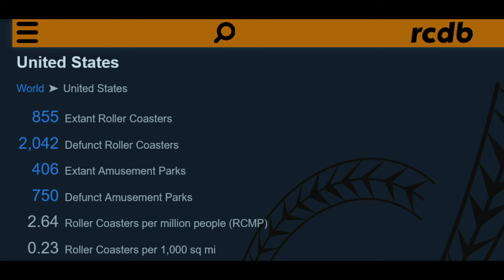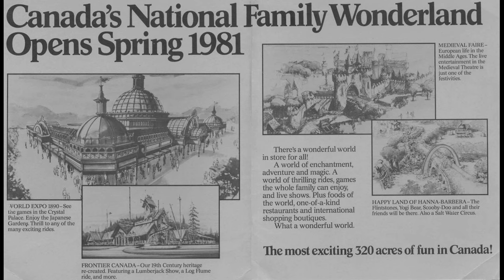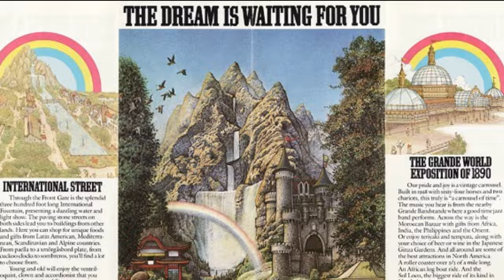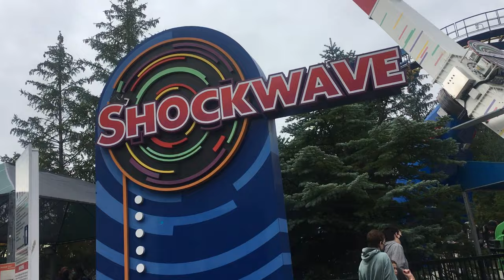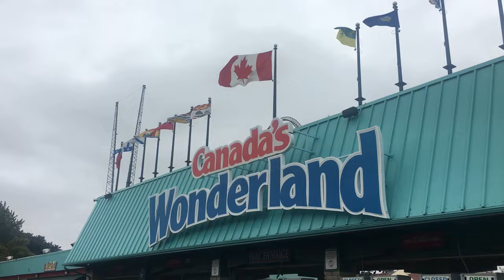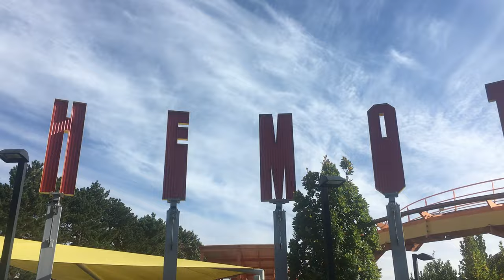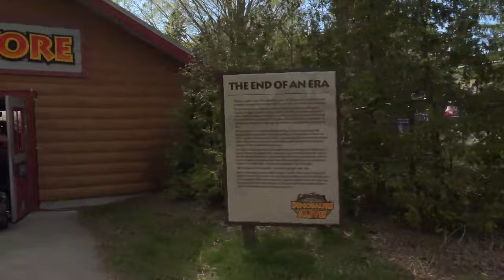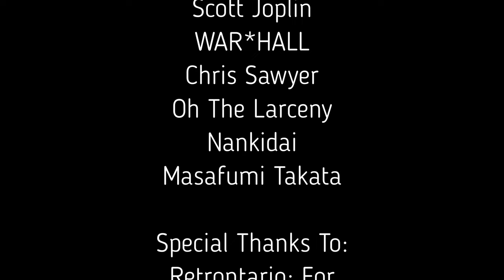A Wonderful Park: The History Of Canada's Wonderland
- Video Content Used -

- Music From -
Scott Joplin
WAR*HALL
RollerCoaster Tycoon
Oh The Larceny
Kingdom Hearts 2
Louis II
Your Turn To Die
Sam Tinnesz
Danganronpa

0:00 - Introduction
1:16 - Chapter 1: Before Wonderland
6:22 - Chapter 2: Welcoming Wonderland
15:28 - Chapter 3: Taft's Turning Point
19:42 - Chapter 4: Canada's Paramount Destination
29:40 - Chapter 5: A Cedar Spectacle